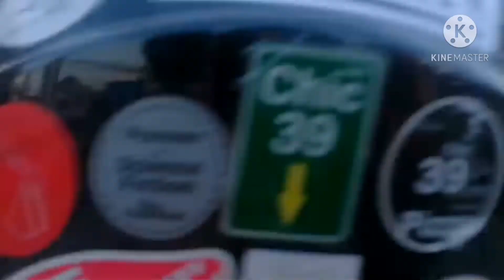Chiangrai Farm Fest 2020 Singha Park